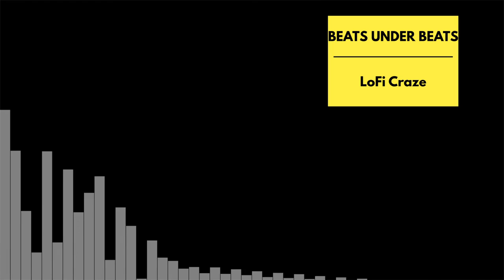[FREE TYPE BEAT] LoFi Craze | BEATS UNDER BEATS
Hello everybody, decided to join in on the LoFi craze that's out rn.